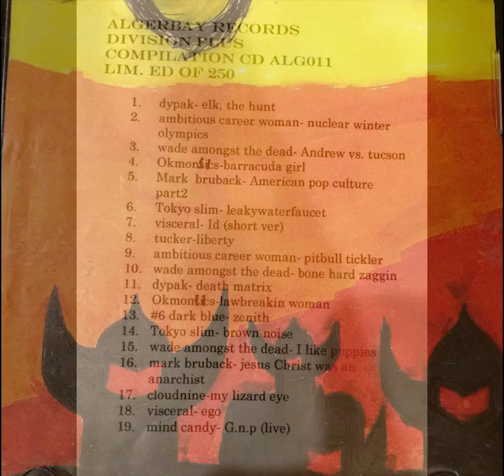Visceral- Id Division Plus Track 7 Algerbay Records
Visceral was a great band from the Mt Si lowlands, that also played under the name Vis.
Ryan is currently in Skies Below check them out!

Ryan- Bass
Brad- Guitar and Vox
Dan- Drums